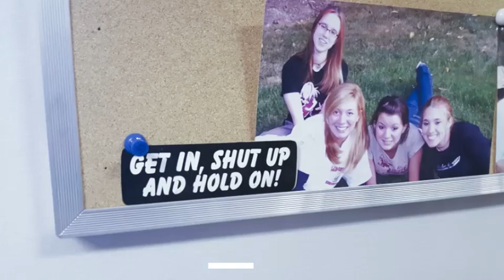#25 a little thing called life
So i'm trying to get up the quality of our channel so with today's rainy weather i decide to try a learn how to edit and make videos